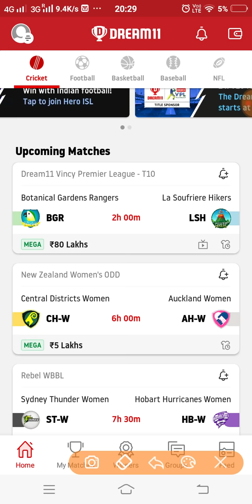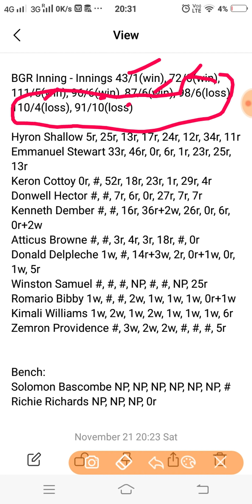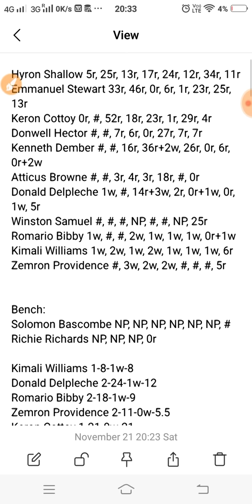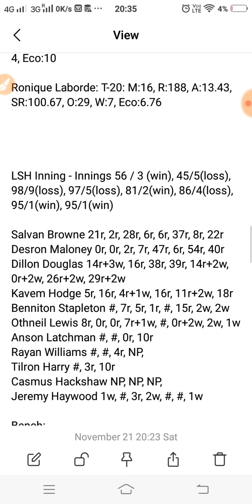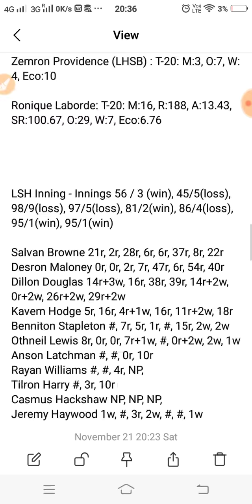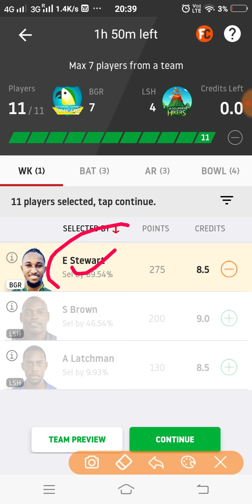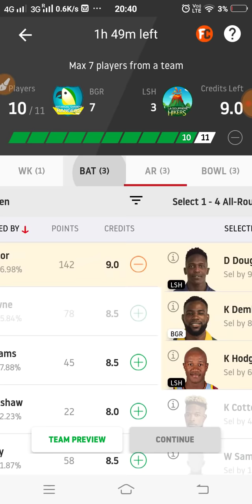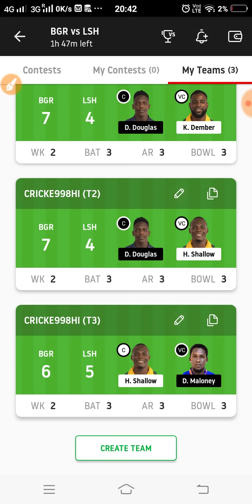BGR vs LSH Dream11 | BGR vs LSH Dream11 Team | Eliminator 3rd | Vincy Premier T10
This video shows the dream11 team for Botanical Garden Rangers and La Soufriere Hikers match. Prediction, analysis, pitch report, stats, squad and possible playing 11 of Botanical Garden Rangers and La Soufriere Hikers dream11 team.